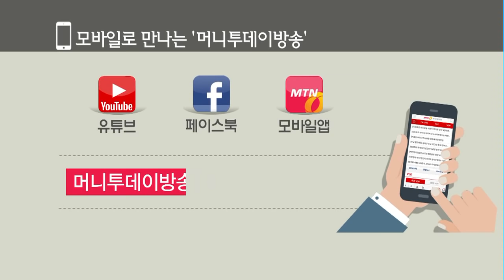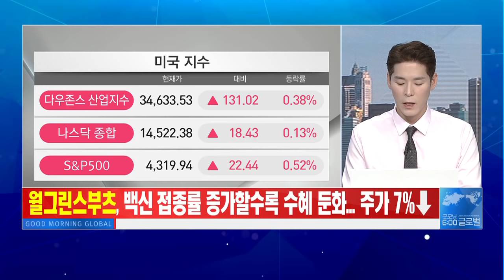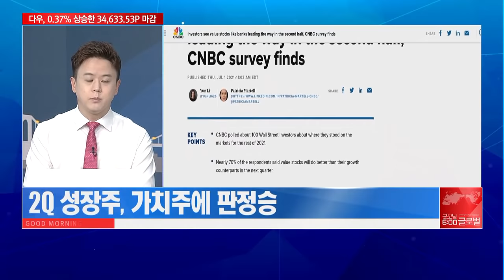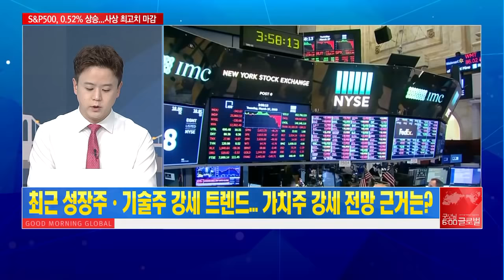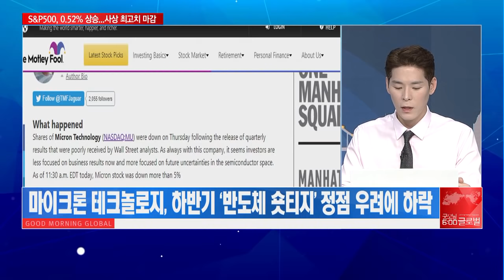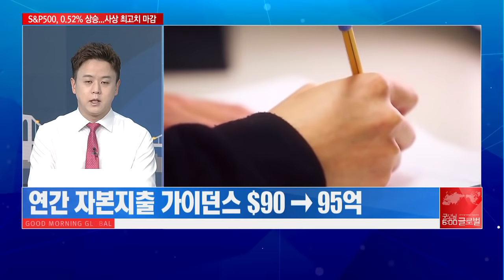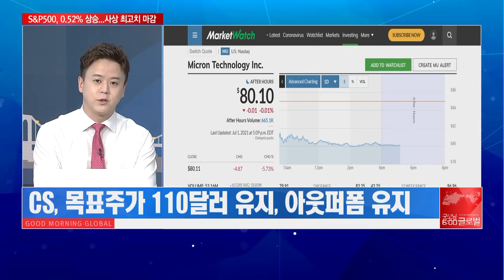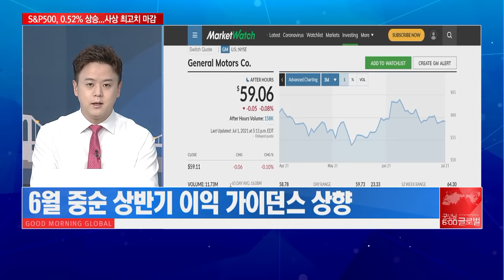[애프터 마켓] 반도체 쇼티지 우려 ‘여전’ 그래도 희망은 살아있다?! / 머니투데이방송 (증시, 증권)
07/02 굿모닝 6:00 글로벌

▶ Market Keyword '하반기엔 도로 가치주?'
- 월가 투자자, 대부분 "하반기엔 다시 가치주"
- 6월 러셀1000 가치주 지수 -1.3%… 성장주지수 대비 하회
- 하반기 유망 섹터, 금융 67%·IT 55% 예상

▶ Market Keyword '숏티지 풀리나?'
- 마이크론 테크놀로지, 하반기 ‘반도체 숏티지’ 정점 우려
- 비용 증가 우려, 자본지출 계획 매출액 대비 30% 중반↑
- 마이크론 경영진 “반도체 및 낸드 품귀, 최소 내년까지 지속”

▶ Market Keyword '반도체 품귀가 발목'
- GM 2Q 美 판매 공개… 여전히 반도체 품귀현상이 발목
- 사측 "車에 대한 소비자 수요 강하지만 재고상황 타이트"
- UBS, 최근 매수의견 유지, 목표주가 75달러→79달러로 상향